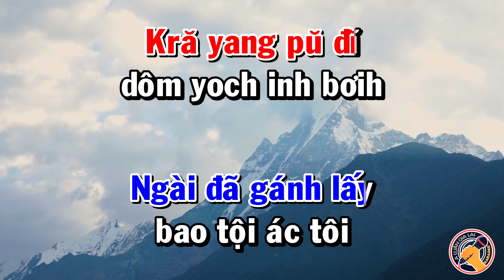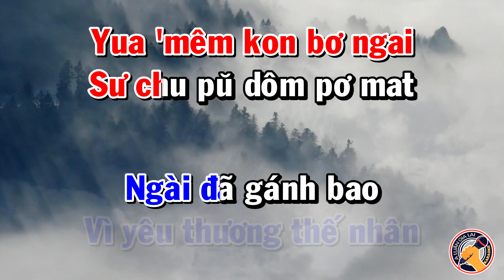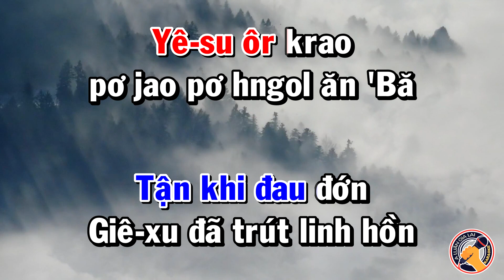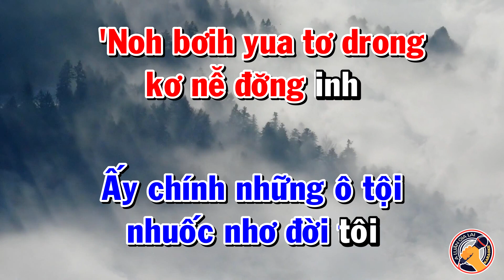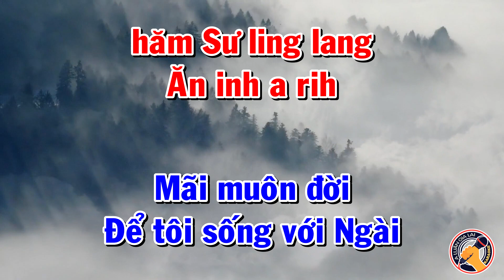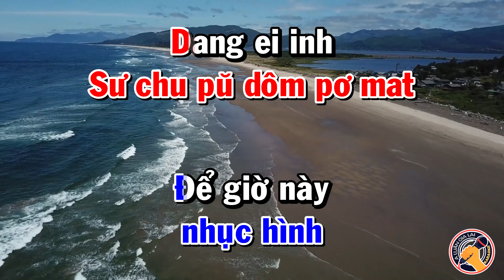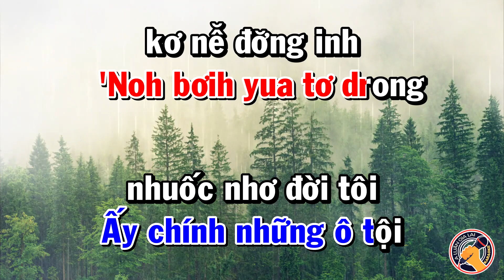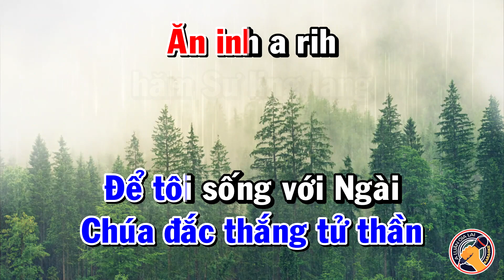DÒNG HUYẾT THA TỘI KARAOKE TONE NAM || PHAM KĂP ÔP YOCH || SONG NGỮ VIỆT BAHNAR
DÒNG HUYẾT THA TỘI (PHĂM KĂP ÔP YOCH)
Sáng tác: Bùi Trung Nhơn
Chuyển ngữ: A Luân